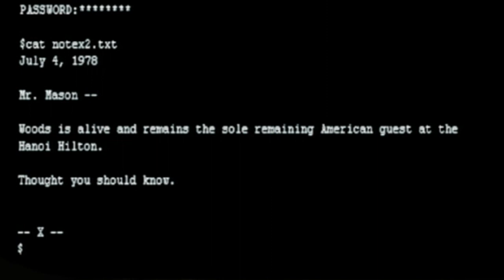Call of Duty: Black ops Frank Wood is still ALIVE PROOF